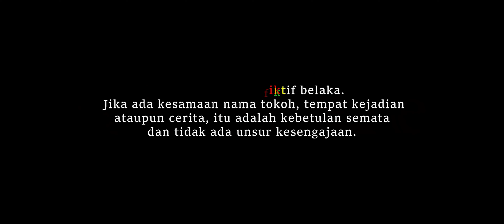SEKUTU | Short Film Thriller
Sinopsis :

Rean yang semakin dekat dengan Itra, namun disisi lain Rean semakin waspada karena Itra masih belum bisa mengontrol sisi jahatnya. Hantu Azriel yang tidak tahu Itra bisa melihat hantu dan memiliki sisi jahat sangat terkejut dan hampir menghilangkan nyawanya sekali lagi.

TIM PRODUKSI:
SUTRADARA

CAST :
- Rean